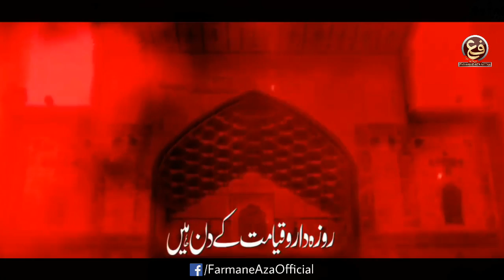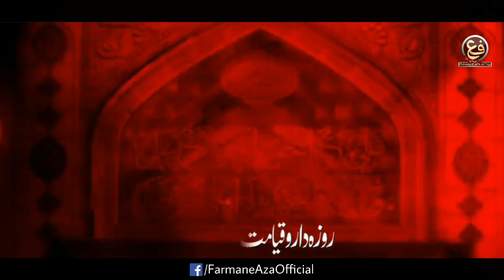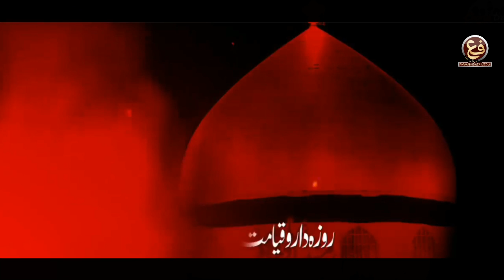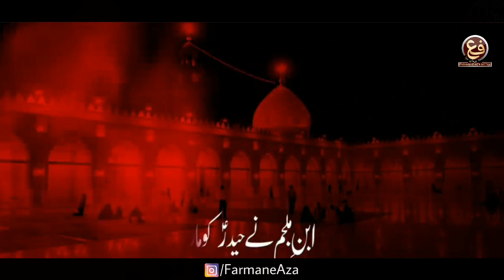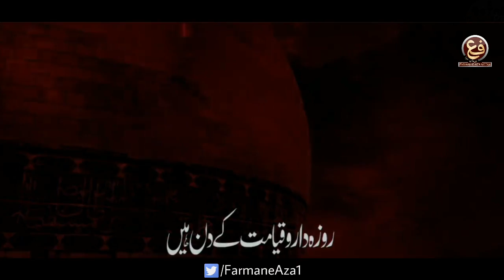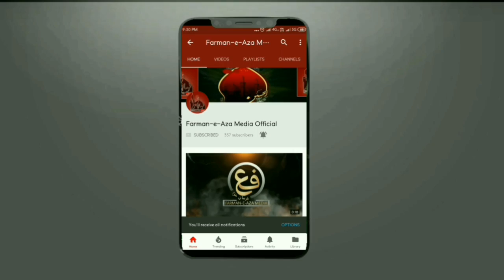ROZA DARO QAYAMAT KE DIN HAIN | Ali Muttaqi & Zainab Fatima | 21 Ramzan Noha 2020/1441 Ayyam-e-Aliع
Ayyam-e-Ali(a.s) 2020 | 1441
21 Ramzan Noha Shahadat Maula Aliع

• ROZA DARO QAYAMAT KE DIN HAIN •

Reciter | Ali Muttaqi & Zainab Fatima
Poetry |
Presented | Farman-e-Aza Media

☆• Related Searches •☆

Roza Daro Qayamat Ke Din Hain • Ayyam-e-Aliع • Shahadat Maula Aliع • Gham-e-Aliع • New Noha 2020/1441 • Haye Aliع • Haye Sher-e-Khudaع • Haye Murtazaع • Shab-e-Zarbat Maula Aliع